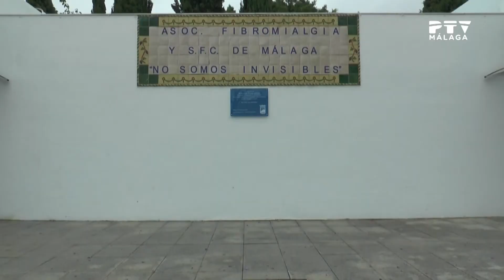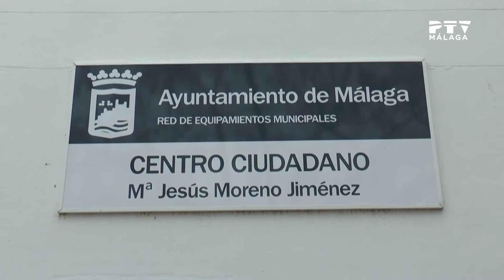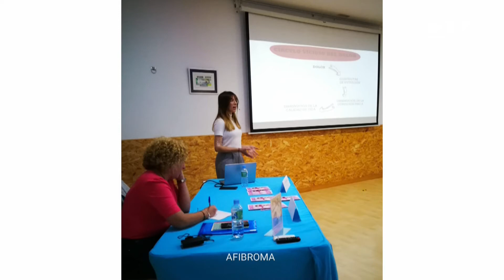Málaga Te Ve• 11/05/22 Somos Solidarios Afibroma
Hablamos de fibromialgia y síndrome de fatiga crónica con representantes de la asociación Afibroma.